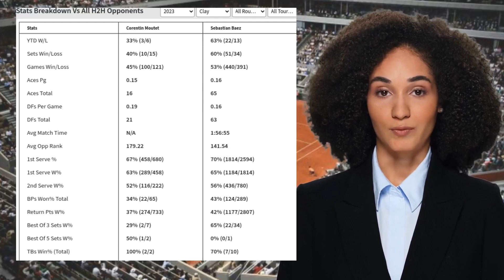MOUTET VS BAEZ PREDICTION H2H | RIO OPEN FIRST ROUND TENNIS PREDICTIONS TODAY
Moutet VS Baez  Prediction H2H at Rio Open First